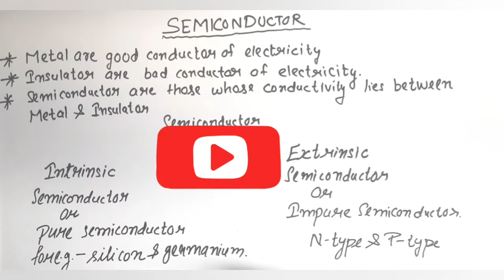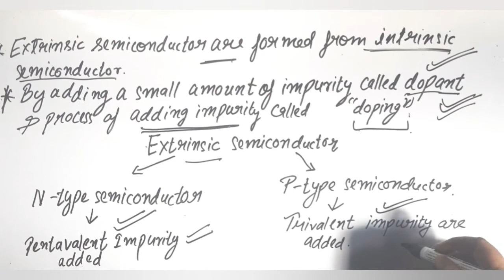Class 12 physics chapter 9 electronics devices topic semiconductor part 1 explained in hindi